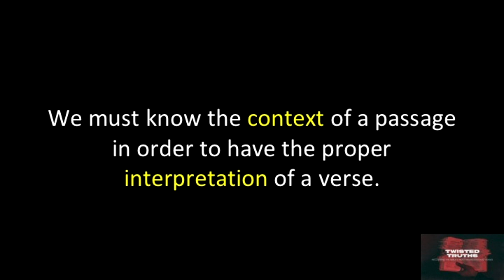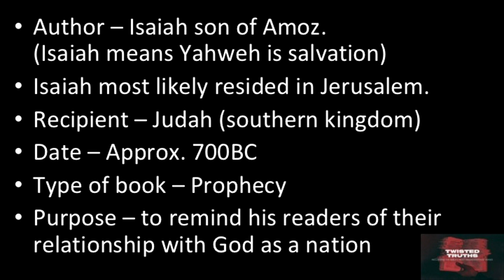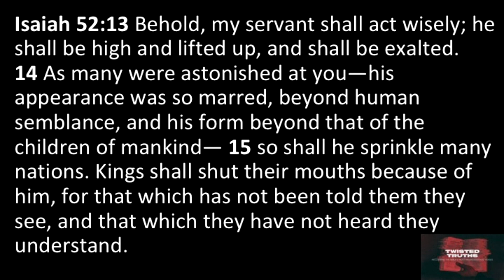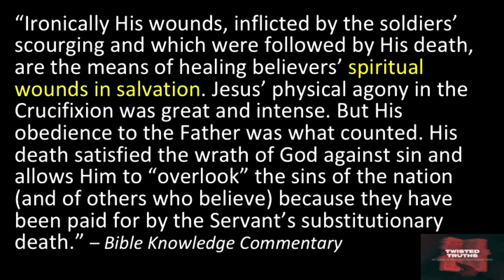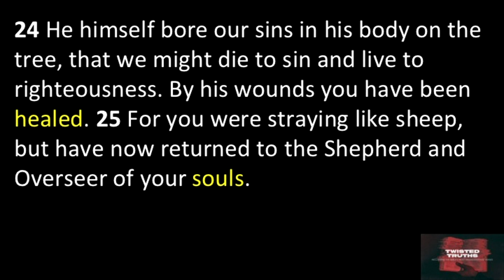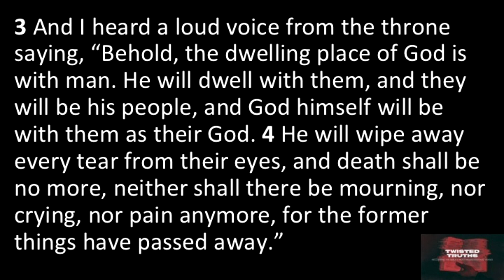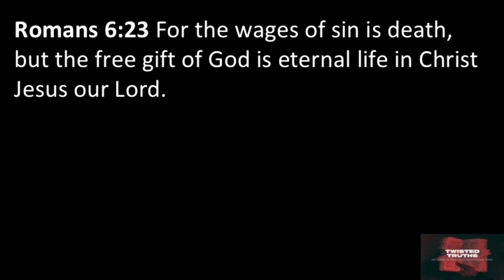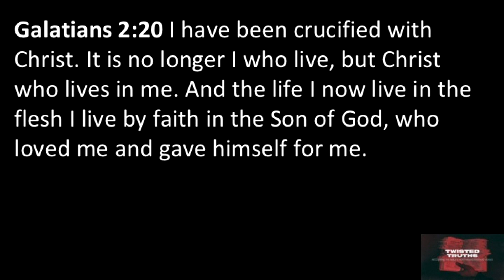By His Wounds... How are we Healed?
Isaiah 53:5 has often been pointed to as a proof that God promises physical healing here on earth.  Is that an accurate interpretation?  Take a look as Pastor Ben walks through what this passage is really all about.